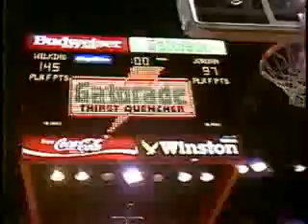NBA SLAM DUCK CONTEST: Michael Jordan VS Dominique Wilkins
Highlights from the Game.